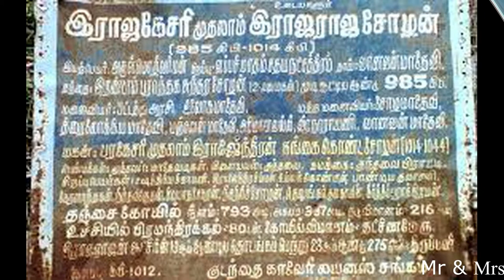இராஜராஜ சோழன் ஏன் பொன்னியின் செல்வன் என்று அழைக்கபட்டார்?|Why RajaRaja Cholan named as Ponnin Selvan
இராஜராஜ சோழன் ஏன் பொன்னியின் செல்வன் என்று அழைக்கபட்டார்?

Reference: Ponnin Selvan book written by Kalki